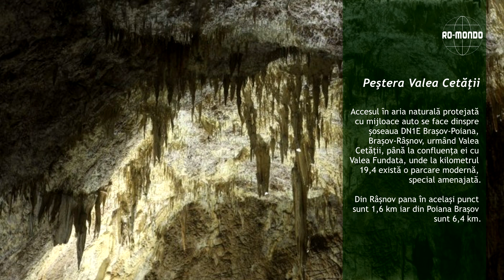RO-mondo 🇷🇴 Peștera Valea Cetății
Natura în România: Peștera Valea Cetății
Acest videoclip poate conține materiale protejate prin drepturi de autor, a căror utilizare nu a fost întotdeauna autorizată în mod specific de către proprietarul drepturilor de autor. Facem disponibil un astfel de material în eforturile noastre de a avansa înțelegerea problemelor de mediu, politice, drepturile omului, economice, democrație, științifice etc.

În plus, dorim să subliniem că rezultatul final al acestui videoclip este de natură transformatoare. Am modificat și combinat în mod creativ diverse elemente pentru a produce o nouă lucrare care diferă semnificativ de materialele originale utilizate.

Recunoaștem proprietarii de drept ai oricărui material protejat prin drepturi de autor folosit în acest videoclip și ne exprimăm recunoștința pentru contribuțiile lor creative.

Furthermore, we want to emphasize that the final result of this video is transformative in nature. We have creatively altered and combined various elements to produce a new work that differs significantly from the original materials used.